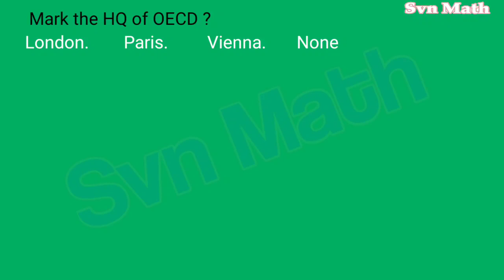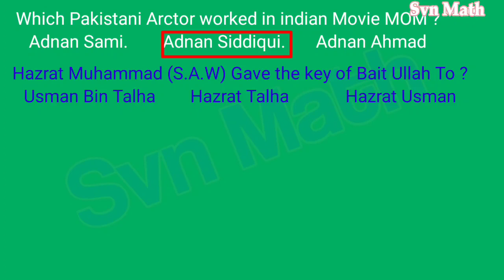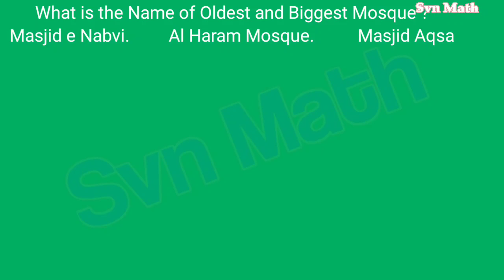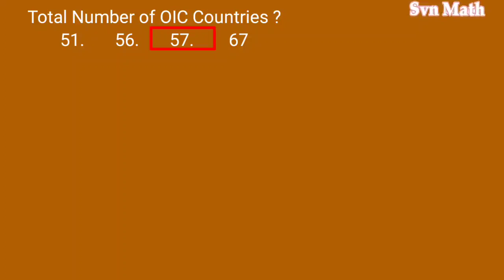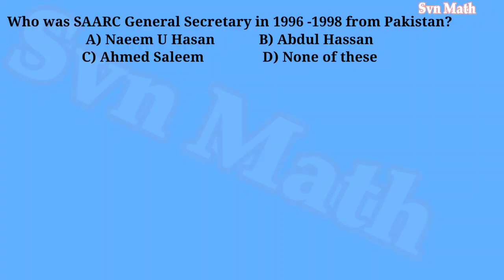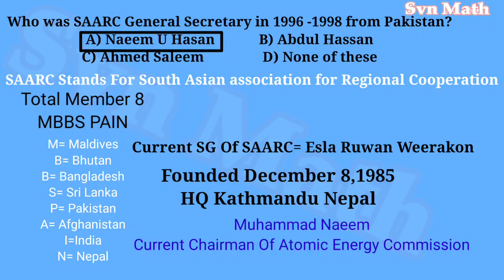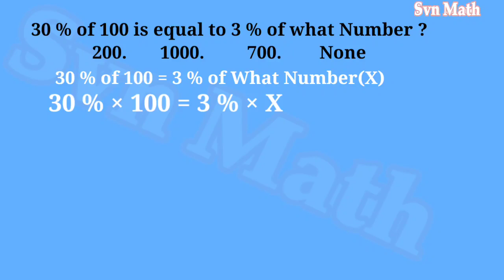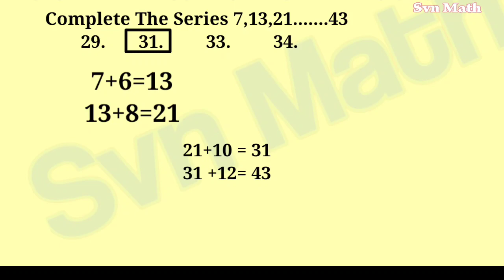Most Repeated MCQs for competitive exams|Fpsc|Ppsc|spsc|kpsc|svnmath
@PeakPrepPro1  most Repeated McQ for all competitive Exmas
specially for single paper mcqs